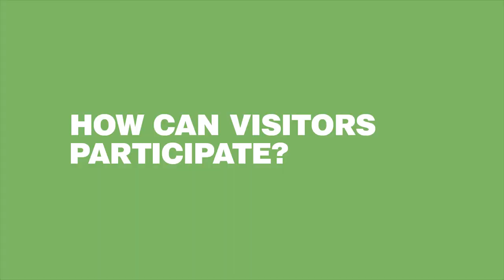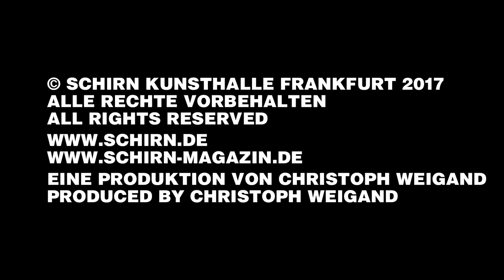SCHIRN INTERVIEW. ISABEL LEWIS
Bei ihr wird der Besucher Teil des Kunstwerks: Im Interview erklärt Künstlerin Isabel Lewis ihre interaktiven Performances, ihre Verbindung zum zeitgenössischen Tanz und ihre Beziehung zum Thema Frieden.

PEACE
1. JULI – 24. SEPTEMBER 2017